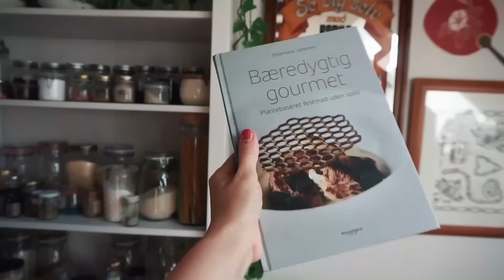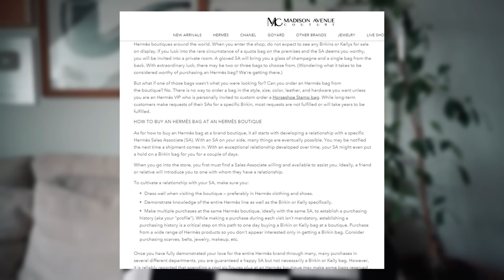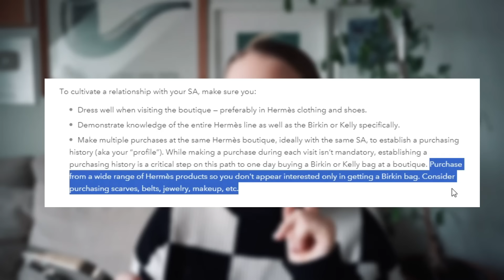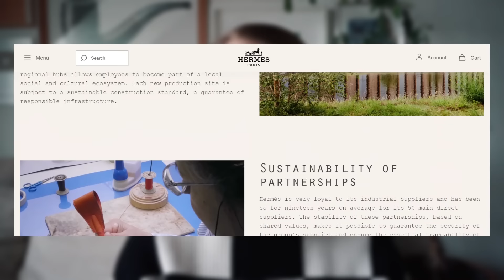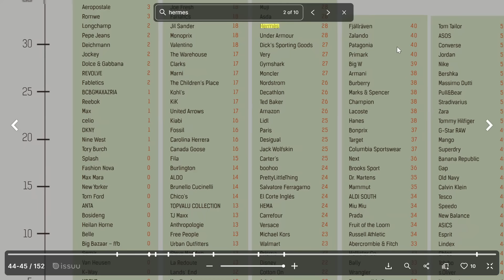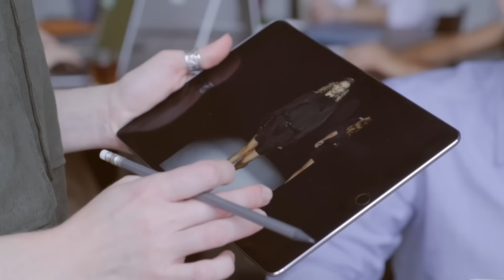Beyond Reach: the exclusive world of Hermés Birkin bags & their cultural reign of prestige